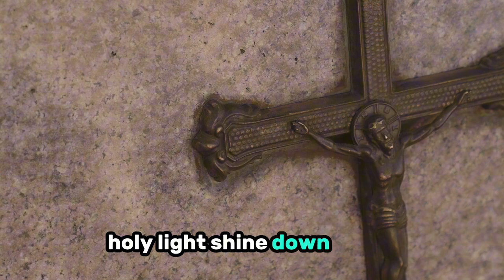Holy Light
Lyrics

[Verse]
In the quiet of the morning light
I find the peace within Your sight
Whispering prayers to the sky
With You Lord I soar so high
[Chorus]
Holy light shine down on me
Guide my heart so I can see
With Your love I'm truly free
Holy light shine endlessly
[Verse 2]
In the shadows of the darkest night
I feel Your presence strong and bright
You are the calm within the storm
With You Lord I feel so warm
[Chorus]
[Bridge]
Your grace it flows within my soul
Makes me feel complete and whole
With every step in faith I find
Your love forever redefined
[Chorus]